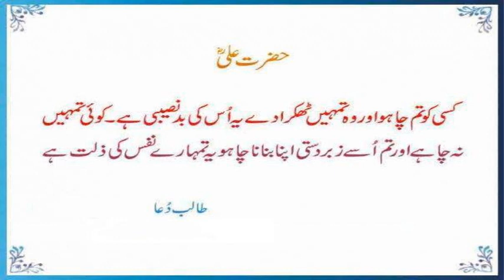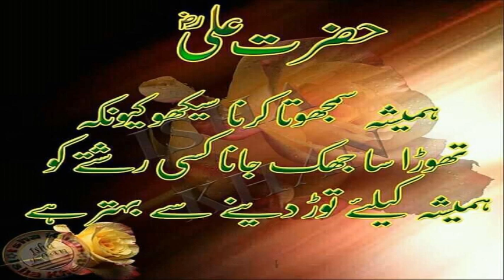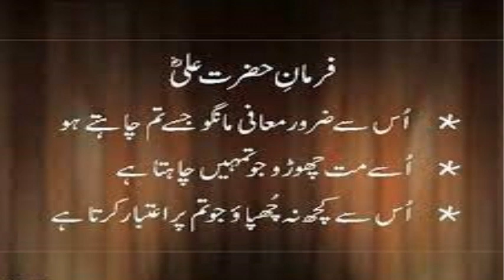08 - Aqwal e Hazrat Ali (RA) - 08 !! اقوال حضرت علیؓ !!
08 - Aqwal e Hazrat Ali (RA) - 08 !! اقوال حضرت علیؓ !!